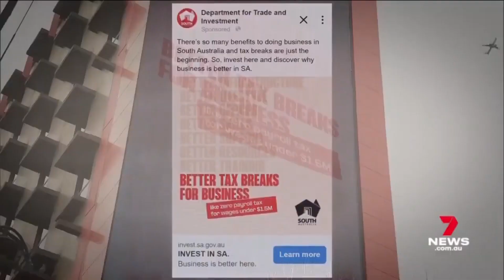The Best/Worst of Daniel Andrews?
I'm struggling to find great, awful, funny and weird clips of Dan Andrews over the years, so I don't know if this is truly the 'Best/Worst' of him, but you deserve a compilation, especially after I missed Mark McGowan

Thankyou to Belinduh Pyne for helping source a clip